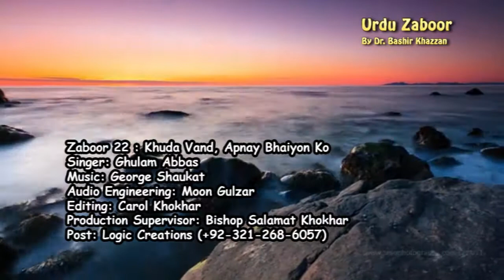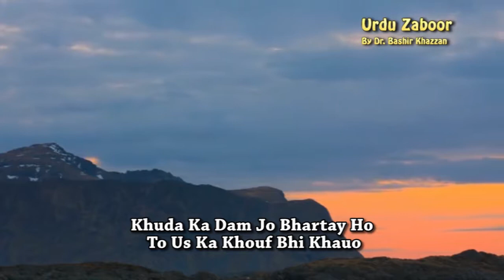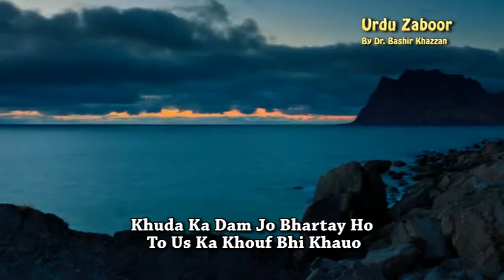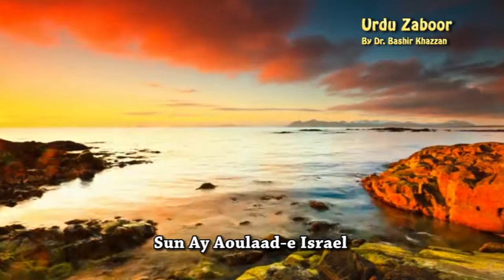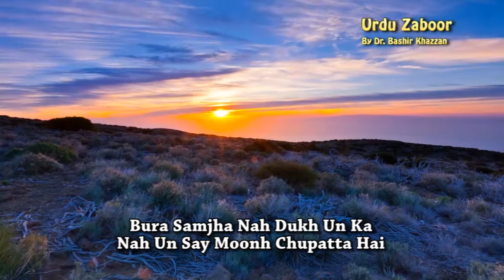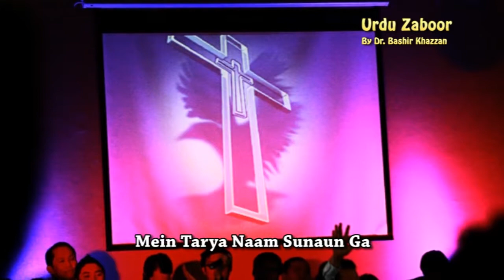Zaboor 22 _ Khuda Vand Apnay Bhaiyon Ko by Ghulam Abbas